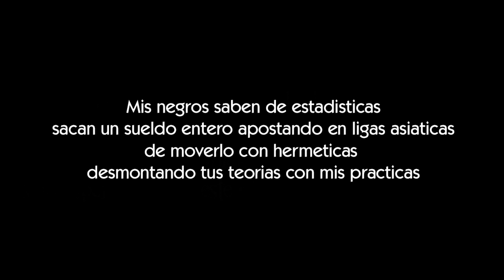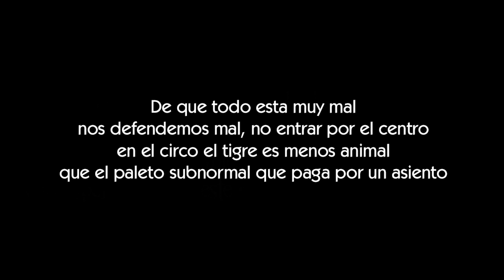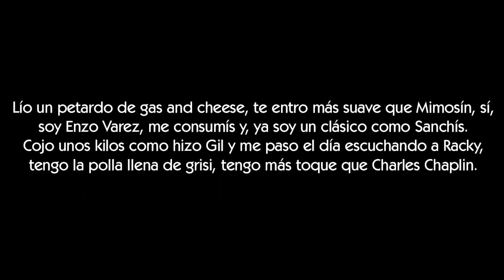Enzo Värez x Meträlla - Liga Säntander [LETRA]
Letra de la canción Liga Säntander de Enzo Värez con Meträlla

ΞLetraserreapeΞ

ΞArtistaΞ